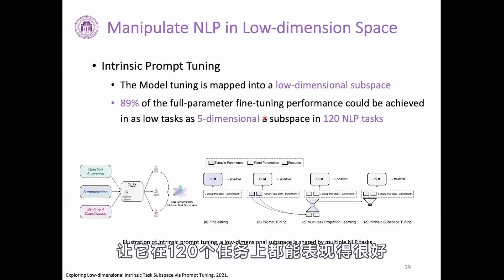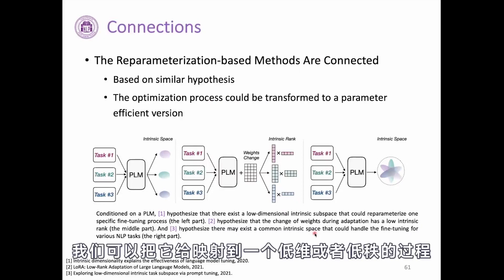4 13 Delta Tuning 重参数化tuning 1080P 高清 AVC